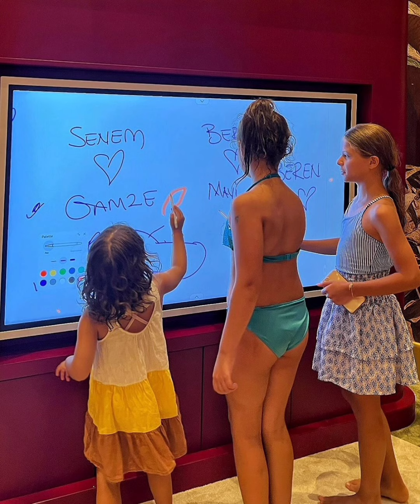Gamze Erçelden muhteşem tatil görüntüleri geldi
Gamze Erçelden kamera arkası muhteşem kareler geldi